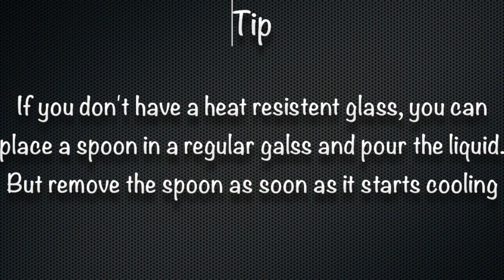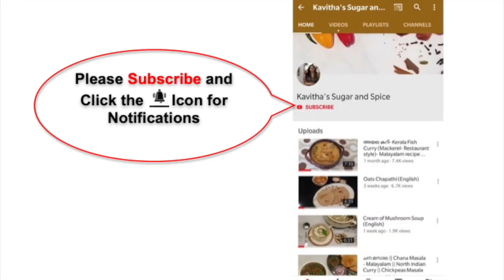Rose Panna Cotta || Italian Dessert || Malayalam with English Sub-titles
1tsp Agar Agar powder = 1Tbsp Agar flakes = 1/3 cup Agar strands(china grass)
1tsp Agar agar = 1tsp Gelatin